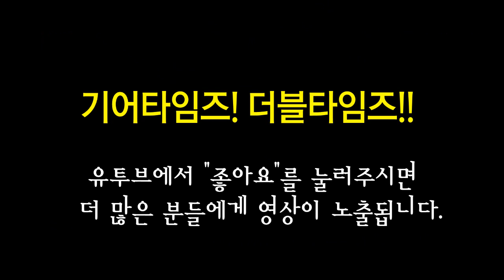펜더 Fender Japan Traditional 60s Telecaster Custom